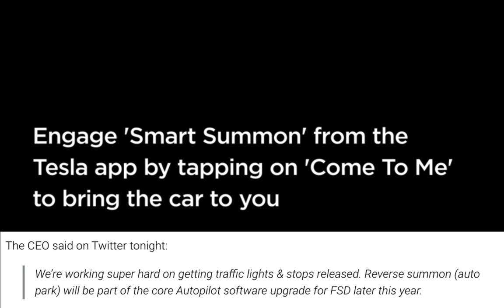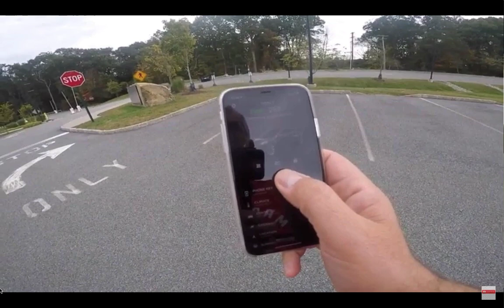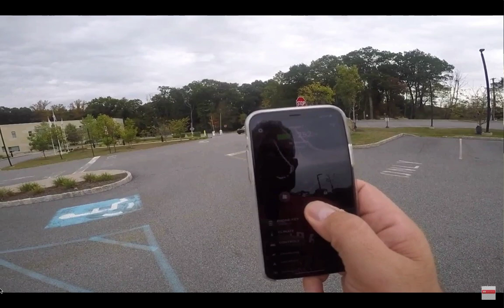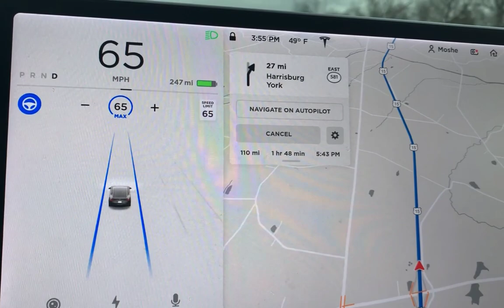Tesla Smart Summon 'Could' Drop you Off and Find Parking Spot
Your Tesla could soon drop you off and go find its own parking spot, "We need to finish work on Autopilot core foundation code & 3D labelling, then functionality will happen quickly. Not long now.", "It’s where the car goes into a scene with eight cameras, and kind of paint a path, and then you can label that path in 3D."
Moshe, TEI